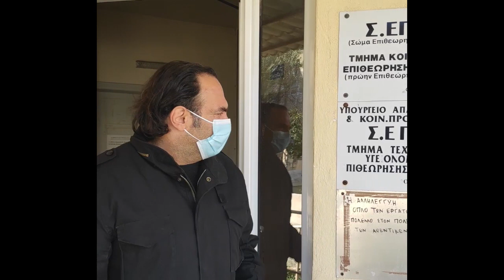Παρέμβαση Σωματείων Χανίων στο ΣΕΠΕ για μέτρα προστασίας